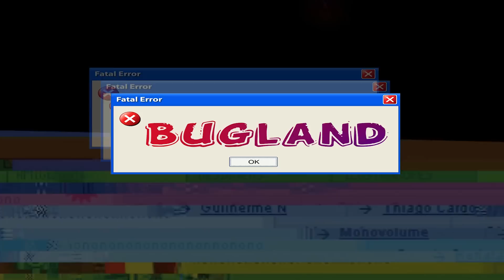La combinaison étanche / Tenue antiradiation ( Fallout 4 )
Localisation de la tenue antiradiation ! Bonne vidéo ;)
Please, prend une seconde pour donner à cette vidéo un LIKE ! ツ